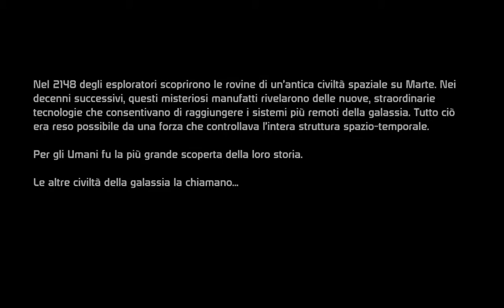Mass Effect(ita) part 1 Walktrough/gameplay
Mass Effect è un videogioco action RPG sviluppato da BioWare.

pc spec
980 gtx
i5 6600k
8 gb